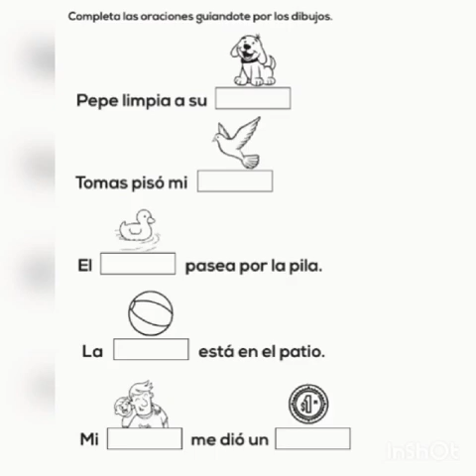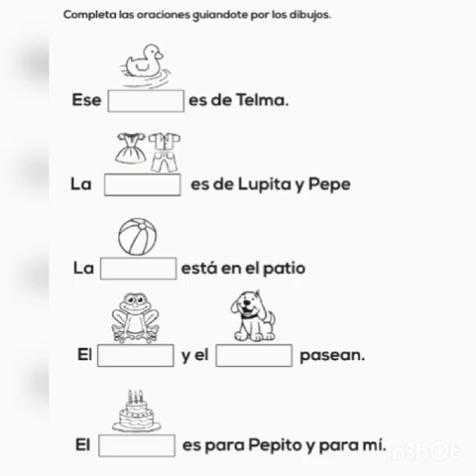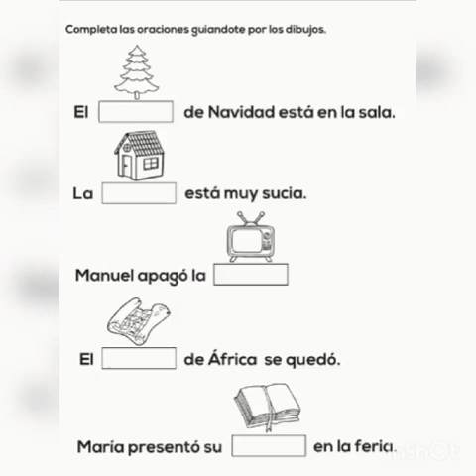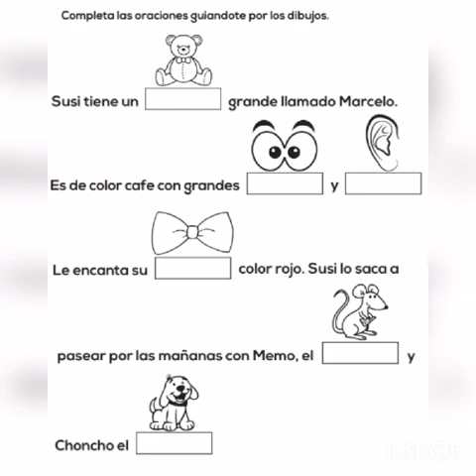Cuadernillo de Pictogramas para practicar la lectura.